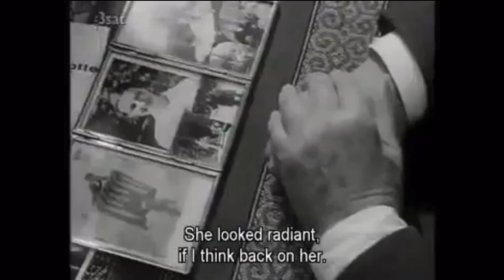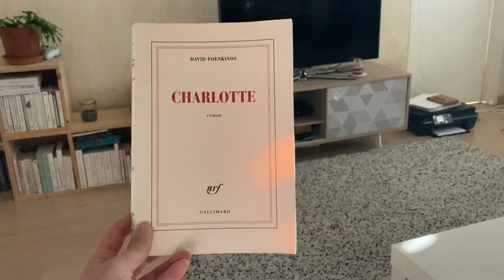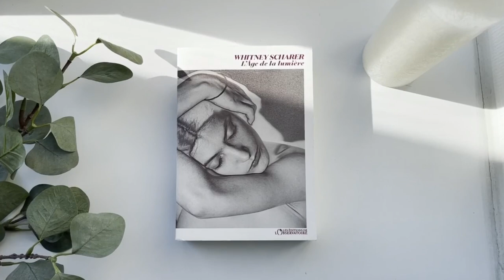L’HISTOIRE DÉLIVRE : Deux artistes du XXème siècle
Les histoires de deux femmes incroyables du vingtième siècle : Charlotte Salomon et Lee Miller, et deux biographies magnifiques à leur sujet.

D O C U M E N T A T I O N

- La peinture une affaire d'hommes ?

Vie ? Ou Théâtre ?, Charlotte Salomon (son œuvre sous forme de roman graphique)

- Goodreads : Justine Shel
- Livraddict : JustineShel
- Booknode : natruc

(Uniquement pour des mails d'ordre professionnel, pour le reste c'est sur Instagram, merci de votre compréhension ❤️)